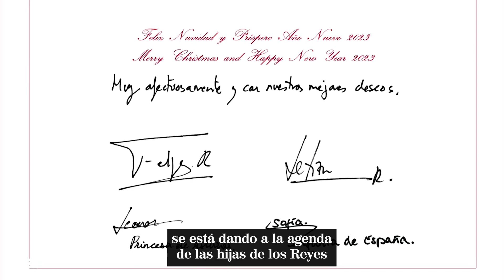La Princesa Leonor y la Infanta Sofía protagonizan la felicitación navideña de la Familia Real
La imagen de ambas, abrazadas y sonrientes en los jardines de Zarzuela, confirma el protagonismo que desde hace un año se está dando a la agenda de las hijas de los Reyes.